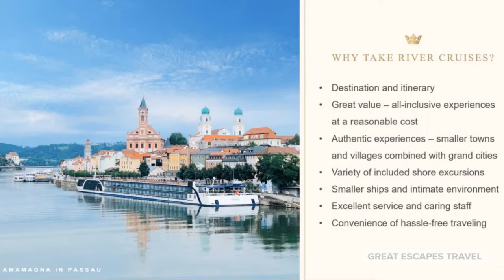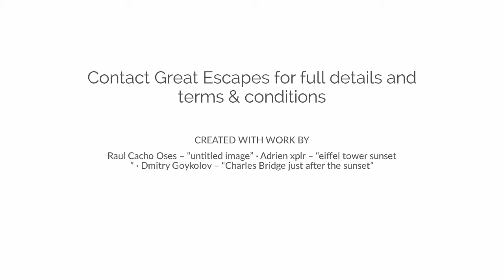Europe s Rivers Castles August 2022 with Great Escapes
PARIS TO PRAGUE SAVE $2000 SIGN UP BY DEC 30TH 2020*
Cruise through the heart of Europe. An enchanting four rivers 7 night cruise on the Moselle, Rhine, Main & Danube Rivers. Visiting four countries France, Luxembourg, Germany and Czech Republic. Plan Now for Your best Vacation August 16th 2022.
Are you ready to travel?! I have been working diligently to bring incredible travel opportunities to you for 2021 AND 2022. With pent up demand for travel, it is not too soon to book for next summer and 2022! Paris to Prague, the cities of lights will captivate you as you begin your 7 night river cruise on four of Europe's most scenic rivers. Receive Great Escapes Exclusive savings by signing up early! August 16 2022 sail through Luxembourg, Germany on the Moselle, Rhine, Main and Danube Rivers. To receive this promotion, you must book with Great Escapes Travel.